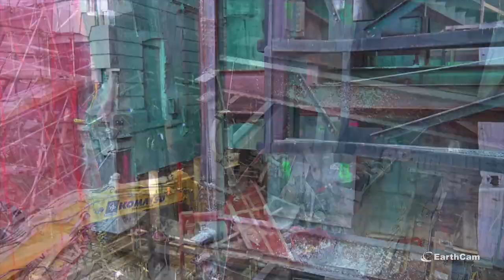Expanding Through Diversification, with Bill Mandara of Mancini Duffy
BD+C's John Caulfield interviews Mancini Duffy's CEO and Co-owner William Mandara about his firm's recent growth, which includes an acquisition and new HQs office.

Topics discussed:
• What prompted Mancini Duffy' to open a third office in Red Bank, N.J., and how did the pandemic of the past two years shape how that office has been set up and staffed?

• Your company also expanded in May by acquiring Gertler & Wentz Architects, a New York-based firm. What attracted Mancini Duffy to that firm, and what did they bring to the party?

• That acquisition coincided with your firm moving into a new headquarters on Eighth Avenue, at a time when other companies have been walking away from office space.  Please provide details about the new office, in terms of size, employee capacity, etc. It is my understanding as well that you tripled the size of your Design Lab — please elaborate.

• Mancini Duffy was on the design-build team for TSX Broadway, a $2.5 billion 550,000-sf mixed-use building that included lifting the Palace Theater 30 feet, or six stories, above street level, and creating a new entertainment location within New York’s Times Square. Talk about the clients’ vision, and why such a complex design and engineering maneuver was necessary.

• Your portfolio includes Peloton’s first real headquarters, on West 25th Street, as well as several high-profile building repositions, such as 888 Broadway. What were the clients’ design goals, and what were these projects’ challenges and noteworthy features?

• What’s next for Mancini Duffy? Do you see the firm expanding outside of the New York metro area? Are there other practices you are considering? What roadblocks will the firm need to navigate for successful growth?  How id diversity, equity, and inclusion factoring into your plans?